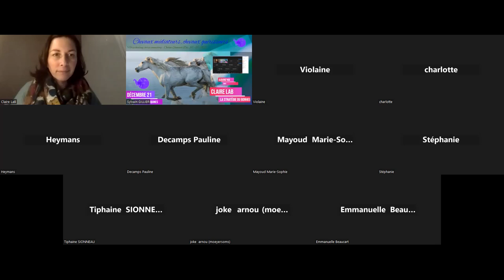ZOOM DIRECT Claire LaB interviewée par Sylvain Gillier - Chevaux Médiateurs, Chevaux Guérisseurs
Claire LaB interviewée par Sylvain Gillier pour le Sommet en ligne Chevaux Médiateurs, Chevaux Guérisseurs
Claire est Équicoach des Entrepreneurs & Formatrice Eponaquest - et éternelle optimiste !

ZOOM DIRECT RECORDED

Du 14 au 16 Décembre 2022 : Sommet en ligne
Chevaux Médiateurs, Chevaux Guérisseurs
 accès gratuit pour les abonnés  sur la chaine YouTube.